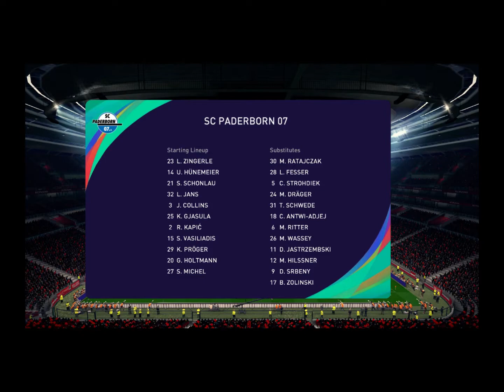TIMNAS INDONESIA VS SC PADERBORN 07 | TIMNAS PEMAIN TERBAIK